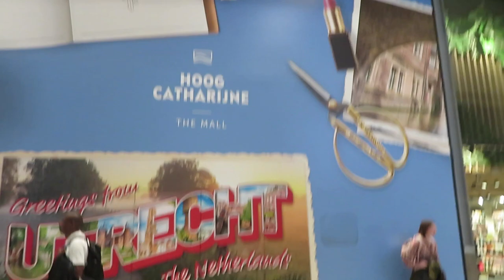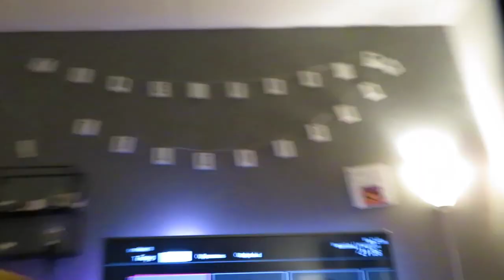Vlog 301 Shoppen in Utrecht met Nathalie en nieuwe piercing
In deze vlog ging ik shoppen met Nathalie in Utrecht en nam ik een nieuwe piercing.